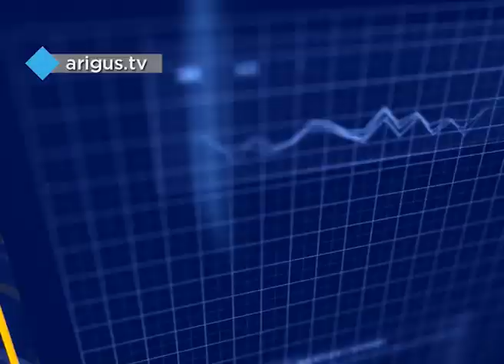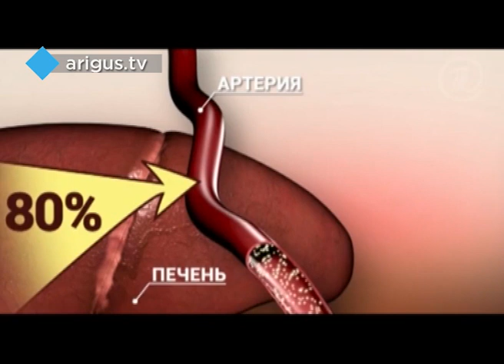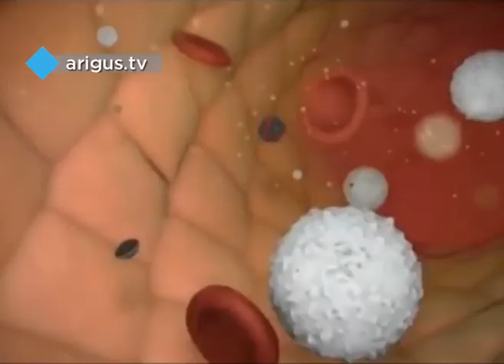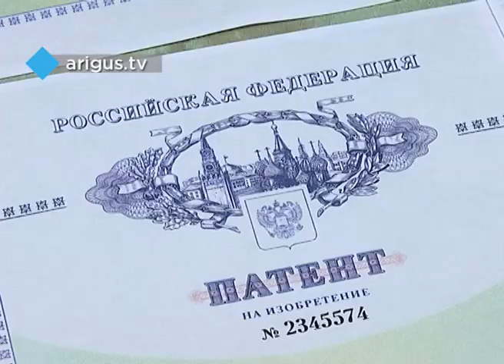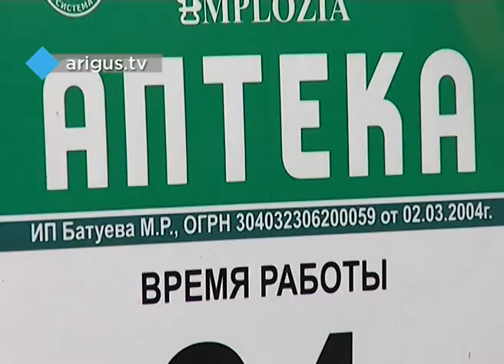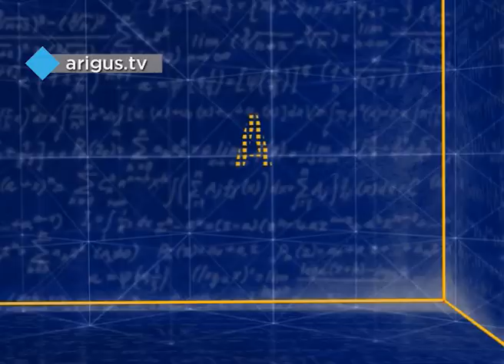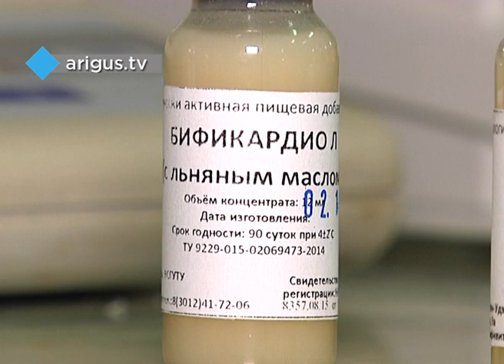"Планы на завтра": Бификардио – препарат для борьбы с холестерином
Программа об инновациях в Бурятии.